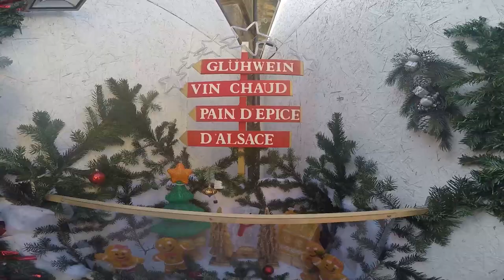Colmar France Noel Christmas Market 2019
We attended the first day of the Colmar Noel Christmas Market on the 22nd of November 2019.

The market opened on Friday at 10am with more than 5 sites throughout the Colmar France old town centre,

The Christmas Market in Colmar sells traditional food and beverages. Craft and gifts are all-around at the stalls for all to see.

There was a high-security presence on display. Crowds were low on the first day as expected. We have been here on different years and it is always quieter to attend during the day.

Parking house Mairie is close to the centre of Ville de Colmar and thus the Christmas market. We hope you have a good time in Colmar and the Alsace